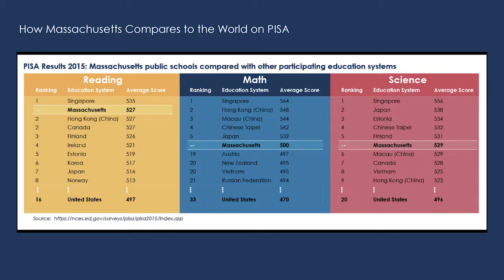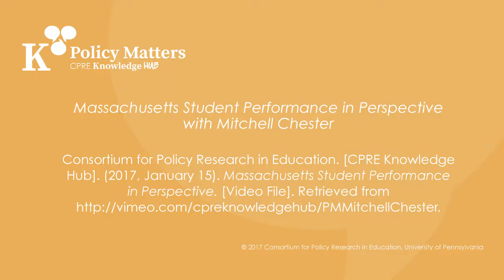Massachusetts Student Performance in Perspective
Massachusetts’ Commissioner of Elementary and Secondary Education Mitchell Chester discusses his state's comprehensive assessment system which combines the MCAS and PARCC exam. Commissioner Chester also puts  the 2015 Massachusetts PISA scores into perspective and discusses the transition process of standards in Massachusetts.

For more videos, podcasts, research analysis and interactive discussion in the realm of education,

The Consortium for Policy Research in Education is headquartered at the University of Pennsylvania Graduate School of Education.

0:16  What Should Massachusetts Should Be Focusing On in
          Education?
1:57  Why Did You Decide to Use a Combination of Assessments
          (PARC & MCAS)?
3:51   What Was the Consequence to the Department of Getting
           Involved that Psychometric Development?
5:15   What Do Think Was Valuable from Using Two Assessments
           (PARC & MCAS) Instead of One?
9:05    What Are Your Take-aways from the PISA assessment?
12:50  How Did You Use the Results to Improve Education In
            Massachusetts Compared to the Rest of the World?
12:43  What Advice Would You Give to Researchers to Better Influence
            Policymakers?